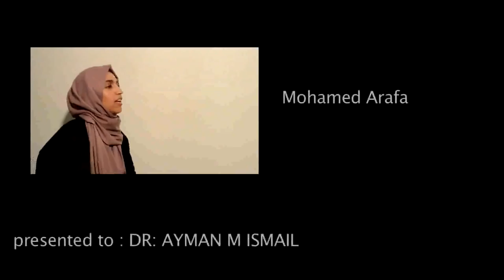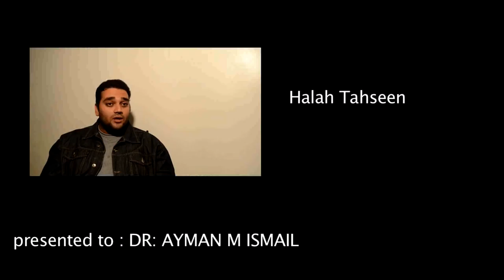AGT7-13 IDEA / فكرة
Group: 13
Video Title: fekra /فكرة
This video is about Architects: James Hoban, Thomas Jefferson and Thomas ivory.

Drama Category: Documentary

Idea: National Geographic Documentary
Roles: Mohamed Arafa (James Hoban), Mohamed Hesham (Thomas Jefferson), Asmaa Ahmed (Asmaa Ahmed), Mohamed Soliman (Thomas ivory ), and Halah Tahseen (voiceover and interviewer)
Script: teamwork
Camera: Mahmoud Sherif
Editing: Mahmoud pixel  (outside help)
Director: teamwork